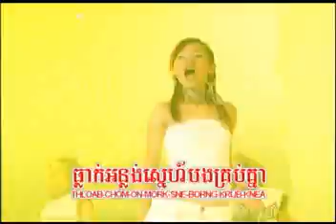U2-14-02-Tunh men ten-Thina